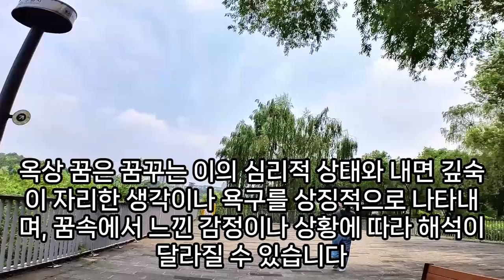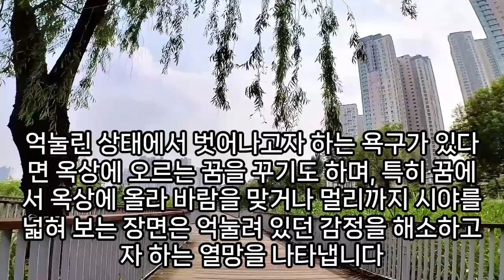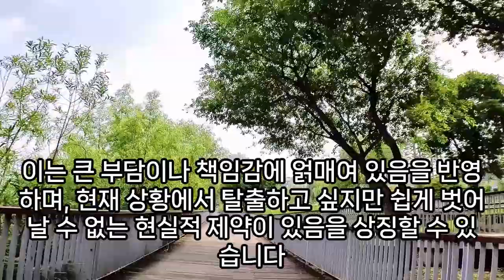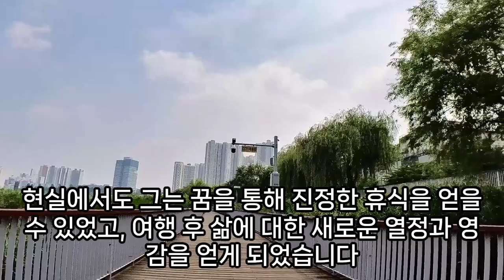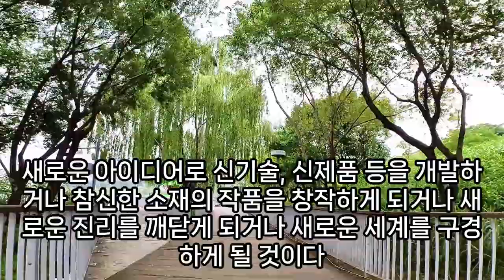옥상꿈, 옥상 방수 페인트 칠하는 꿈, 옥상 청소하는꿈, 옥상에 올라가는 꿈, 옥상에서 떨어지는 꿈, 옥상이 부서진꿈, 옥상에 집을 짓는꿈, 옥상에 나무가 자라는 꿈, 예언,예지몽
옥상꿈, 옥상꿈해몽